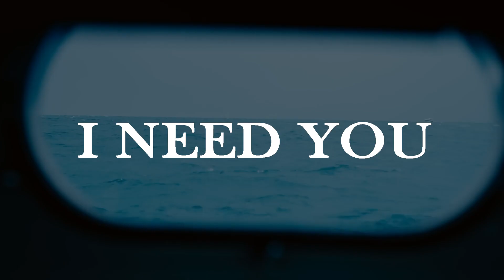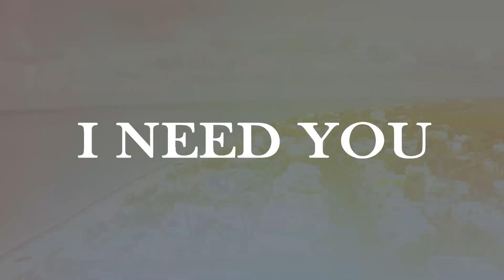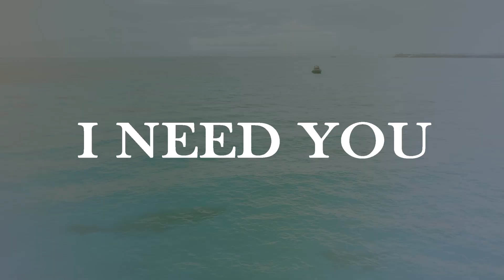[FREE] ''I need you'' | Future x Polo G | Guitar Type Beat | Trap Instrumental 2023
✪  Free for non profit use only (on youtube /soundcloud) - Must always credit in title (Prod. Rumaine Beats)

▶Key G# Minor - 152 BPM
▶Produced By: Rumaine Beats

🏁 LIMITED LOOP SALE: Get my latest Loop Kit now for only 14,99 $